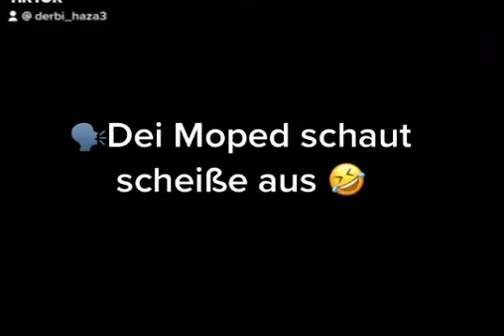Is nd scheiße oda?